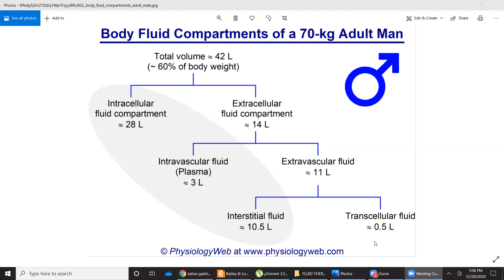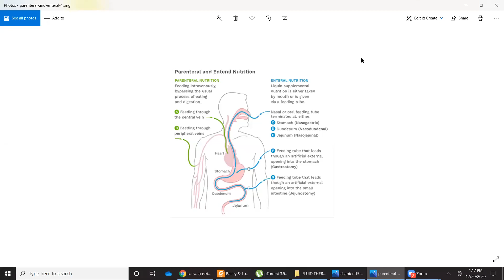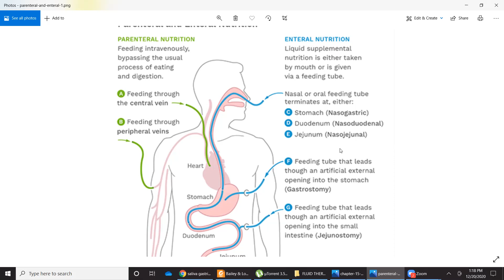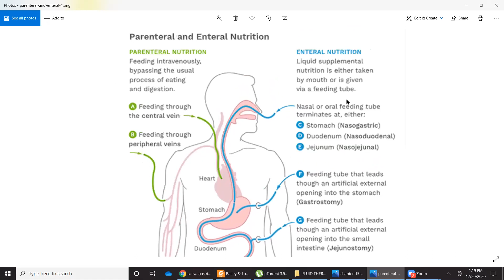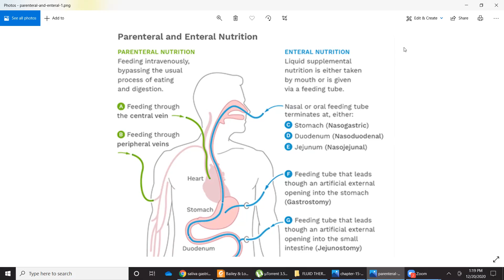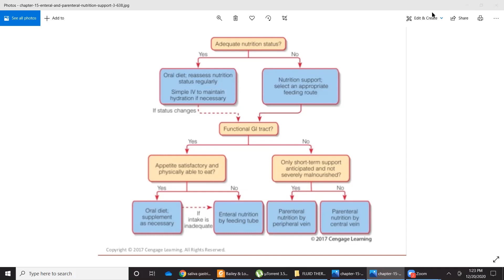FLUID & NUTRITION 1